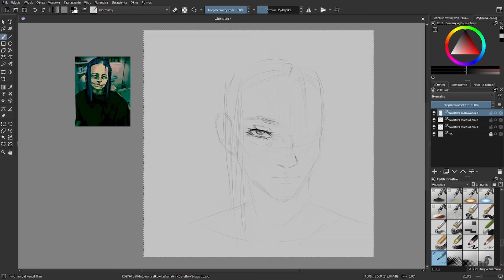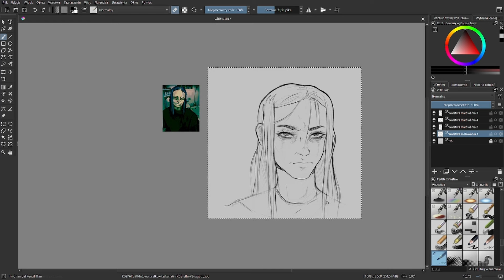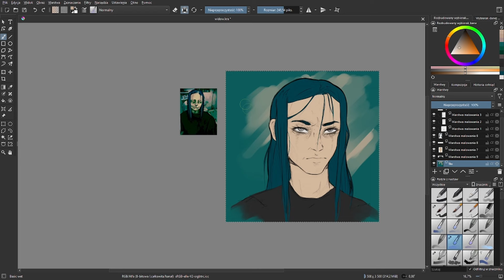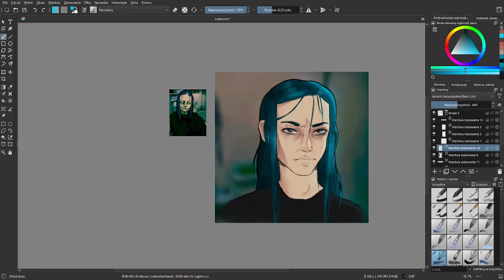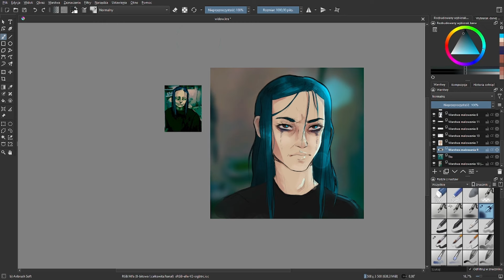Iria's speedpainting - The Widow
Pomysł pochodzi z powstającej dopiero gry indie analog horror "No, I'm not a human"
Muzyka w filmie:
Frank Mehl